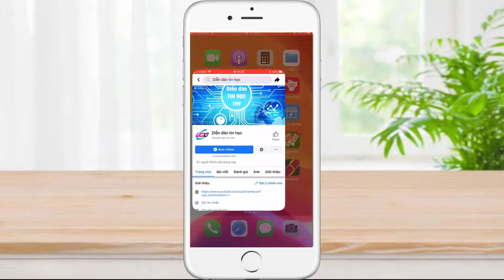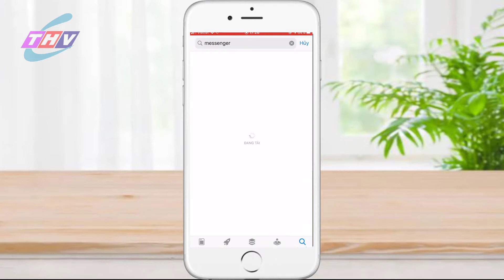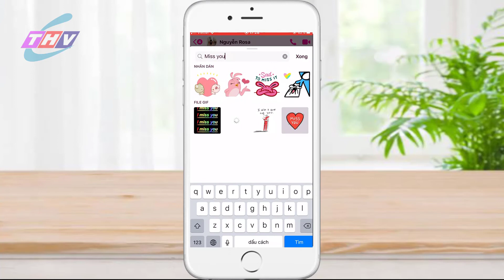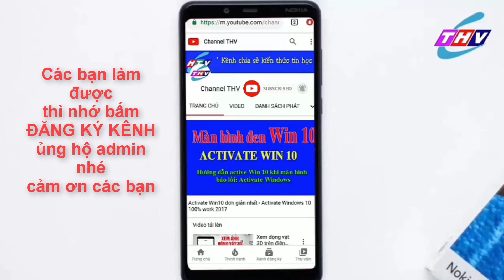Cách Gửi Tin Nhắn Messenger Có Hộp Quà cho người yêu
Chia sẻ cho các bạn cách gửi tin nhắn có hộp quà trong messeger đơn giản mà đẹp mắt nhé, các bạn thấy hay thì nhớ cho mình 1 sub nhé
☑️Cách chuyển Facebook sang giao diện mới trên máy tính và ngược lại
☑️Chuyển đổi ảnh thành ảnh phim hoạt hình Anime cực đơn giản
☑️Hướng dẫn tải app Edit video TREND KHIÊNG BẢNG TÊN TRÊN ANDROID
cách gửi tin nhắn có hộp quà trên messenger
gửi tin nhắn có hình hộp quà
cách gửi tin nhắn messenger có hộp quà
cách gửi tin nhắn có hiệu ứng hộp quà
cách gửi tin nhắn trên mess có hộp quà